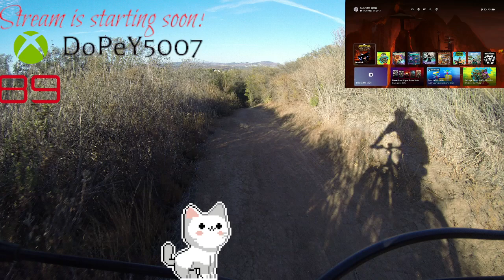BRAWLHALLA Vivi Twitch 🏄 stream VOD 🎥 Xbox 🕹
BRAWLHALLA Live stream VOD